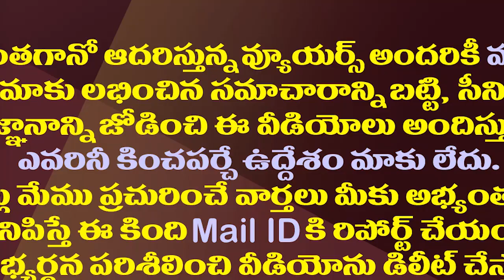ఒరేయ్ పట్టాభి పిచ్చికుక్కలా ..సామినేని వార్నింగ్| MLA Samineni Udayabhanu Warning To TDP Pattabhi